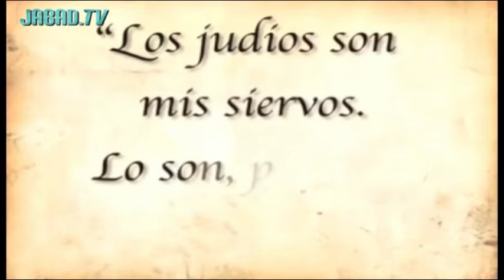Fechas - Libertad ilimitada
Una nueva enseñanza de la parshá de la semana por el rabino Yosef Slavin